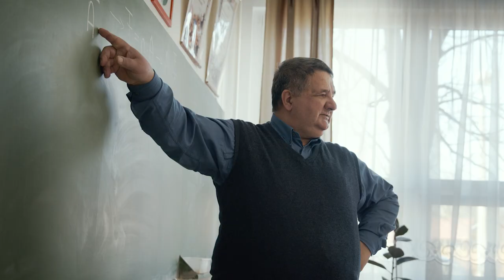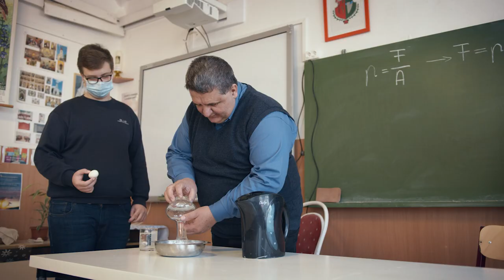Varga István fizikatanár - MOL Mester-M Díj 2020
Varga István fizika, kémia, matematika, technika szakos tanár, az Ajaki Tamási Áron Katolikus Általános Iskolában tanít. Nagy hatással van a tanítványaira, szemléletformáló pedagógiája különleges, az oktatást szenvedéllyel végzi. Fizika szakkört vezet, 2010-től az Öveges József Országos fizikaverseny feladatkitűzője, szervezője. Közelebb hozza a gyerekekhez a fizikán keresztül a hétköznapi élet jelenségeit. Iskolán kívüli tevékenysége sokrétű. A Nyíregyházi Egyetemre, a Debreceni Atomkutató Intézetbe is minden évben ellátogat tanítványaival. A kutatók éjszakáján önálló bemutatót tartott, játékos, filléres kísérleteit játszóházakban, egészségmegőrző nyári táborban is bemutatja, hogy felkeltse a gyerekek érdeklődését a természettudomány iránt. Önálló fizika esteket is szervez. Tehetséggondozói és tudomány népszerűsítő munkásságáért több elismerésben részesült már (Mikola Sándor díj, Öveges József díj a Nukleáris Társaságtól, Ericsson díj, Jedlik Ányos díj).